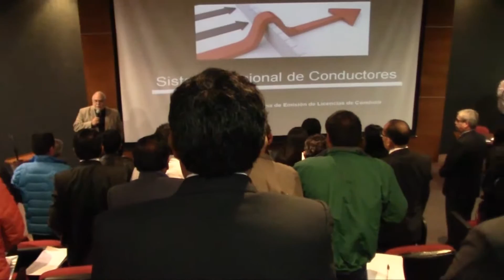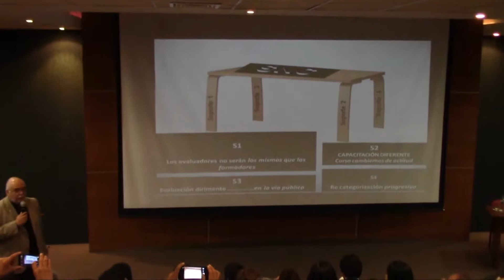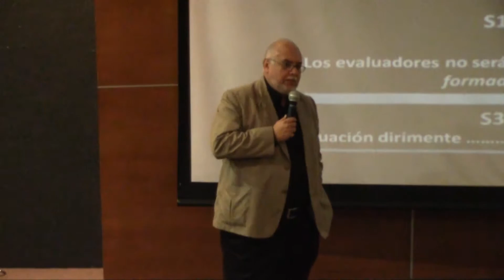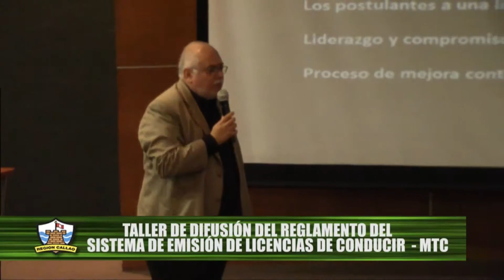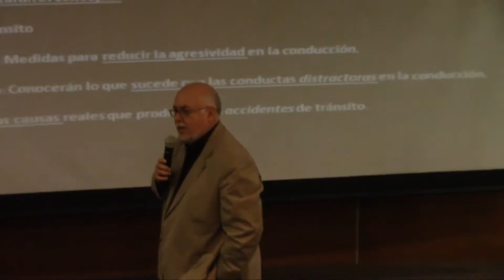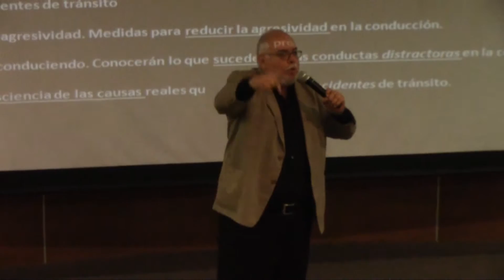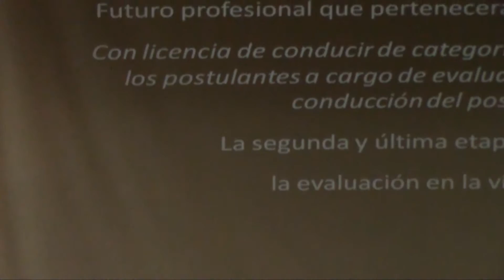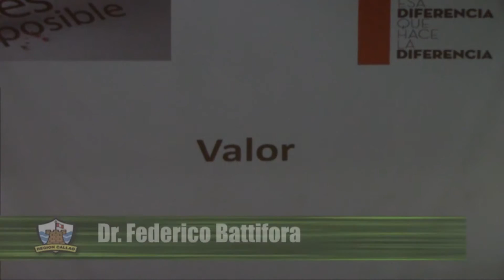Congreso MTC Ponencia Federico Battifora